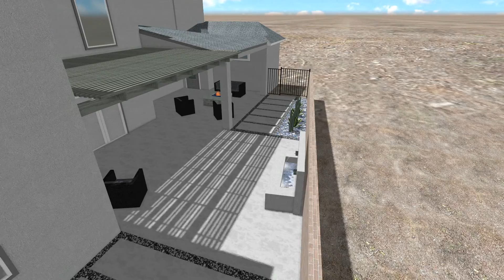Modern Landscape Design